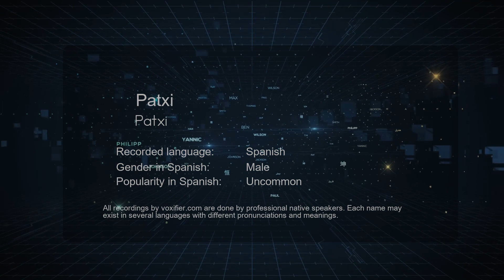How to Pronounce Patxi (Patxi) in Spanish - Voxifier.com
This is the Spanish pronunciation, gender, and phonetics recording of the name Patxi (Patxi). The same name may exist in other languages with different pronunciations. Check the meaning of name along with other possible pronunciations or similar names for free Voxifier uses the help of expert linguists to simplify pronunciations by replacing some special sounds with sounds more commonly available across all languages.